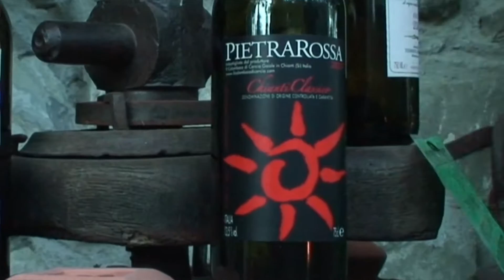Camping Norcenni Girasole